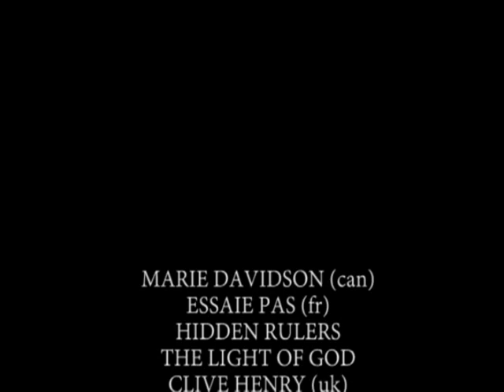Squeezebox Hero says: come to Optimus Prime Noisefest IV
Sunday January 12th 2014 the 4th edition of Optimus Prime Noisefest will take place in N16, Tilburg, Netherlands. The one and only Squeezebox Hero from Las Vegas reccomends you to drop by to enjoy a few decibels of classy noise.